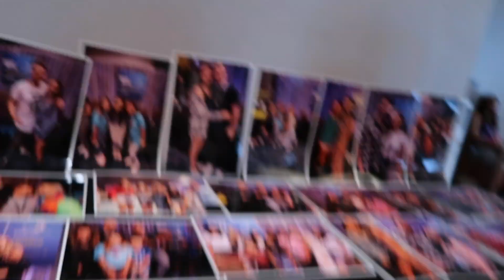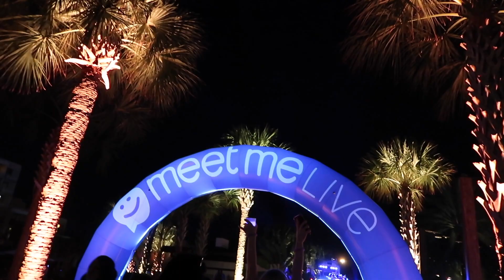hang with me at playlist !! ∣Playlist Live Vlog Days 2&3∣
Here's part 2 of my Playlist Live vlog! Watched Backpack kid floss and went to the Playlist Live pool party!